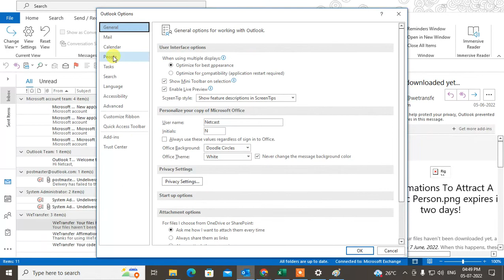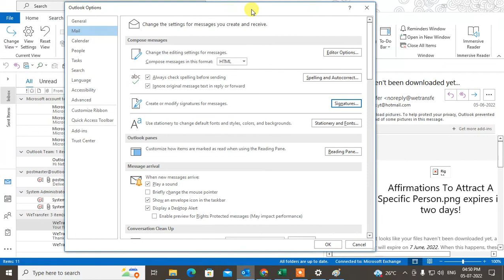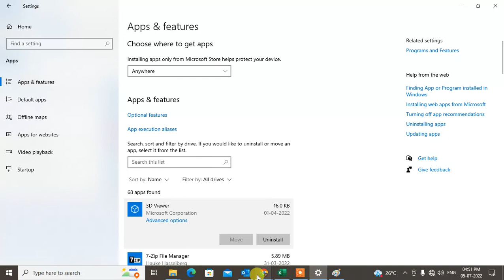Outlook Signature Settings Not Opening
This video tutorial, Outlook Signature Settings Not Opening. how to fix if signature option in outlook not opening.